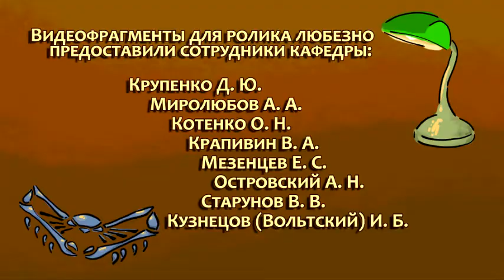Как и где мы собираем наших животных? Неделя открытых дверей Кафедры зоологии беспозвоночных СПбГУ.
Первый из четырёх роликов, созданных к online-Неделе открытых дверей Кафедры зоологии беспозвоночных СПбГУ (7-11 декабря 2020 г.).